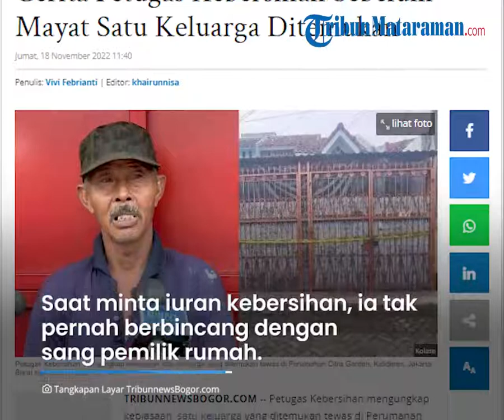Cerita Petugas Kebersihan sebelum Mayat Satu Keluarga di Kalideres Ditemukan: Cium Bangkai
TRIBUN-VIDEO.COM - Petugas Kebersihan mengungkap kebiasaan satu keluarga yang ditemukan tewas di Perumahan Citra Garden, Kalideres, Jakarta Barat saat masih hidup.

Menurut Waridin, petugas kebersihan di perumahan, semasa hidupnya satu keluarga tersebut memang selalu tertutup dengan warga sekitar.

Bahkan saat meminta uang iuran kebersihan, Waridin tak pernah berbincang-bincang dengan sang pemilik rumah.

Ia juga mengungkap, sudah sekitar enam bulan tidak pernah melihat pemilik rumah tersebut melakukan aktivitas.

Bahkan sudah enam bulan pula, sang pemilik rumah tidak membayarkan uang iuran sampah kepadanya.

Waridin juga mengaku sebagai orang pertama yang mencium adanya bau bangkai dari rumah tersebut.

Saat itu Waridin hendak membersihkan bagian belakang rumah tersebut.

Ia mencoba mengetuk pagar rumah tersebut, namun tidak ada yang menanggapi.

"Waktu kita bersihin belakang, kan tiga bulan sekali. Pertama dipanggil-panggil tiga bulan, nggak nyaut-nyaut. Saya juga bingung, apa pindah apa kaga. Diketok-ketok pintunya pakai duit besinya biar kedengeran, nggak nyaut-nyaut," kata Waridin, dilansir dari Youtube Kompas TV, Jumat (18/11/2022).

Kemudian pada Rabu (9/11/2022), ia kembali menyambangi rumah tersebut bersama temannya yang bernama Lukman.

"Kan kita ngerjainnya berdua sama temen. Wah pindah kali. Nah besoknya lagi, hari Rabunya diketuk-ketuk, tapi sudah bau. Ah jangan-jangan meninggal, Man. Ah meninggal ini mah," katanya kepada wartawan.

Meski sempat merasa curiga, namun Waridin dan temannya itu tidak melaporkan hal tersebut.

Namun ia diminta oleh warga sekitar untuk mencari bangkai hewan, karena baunya sudah menyengat.

"Terus warga itu tuh orang Bandung olahraga, 'Din cariin bangkai'. 'Ini mah bukan bangkai binatang, bangkai manusia'," kata Waridin menirukan percakapannya.

Ia pun sudah menduga bahwa bau menyengat itu berasal dari dalam rumah satu keluarga yang tewas tersebut.

"Enggak ada ini mah bangkai manusia gitu, yang punya rumah pasti. Laporin aja ke Pak RT," kata dia lagi.

Selain itu, Waridin pun mengatakan bahwa bau yang ia cium itu khas sekali seperti bau bangkai manusia, bukan bau bangkai hewan biasa.

"(Tahu bau bangkai manusia) Kan lain baunya, kayak orang dibakar, sangit," jelas dia.

Kemudian Waridin juga menceritakan, ia terakhir bertemu dengan pemilik rumah tersebut sekitar bulan Agustus lalu.

"Terakhir ketemu lagi masih hidup, bulan Agustus. Agustus masih hidup apa kaga ya, enam bulan sih udah nggak ada suaranya, enggak nyaut-nyaut," kat adia.

Menurutnya, sang pemilik rumah biasanya menyimpan sampah di pagar rumah, namun sudah enam bulan tak ada sampah apapun.

"Dulu kalau masih hidup nyangkut di situ aja tuh, sampahnya disangkutin di besi. Waktu masih hidup ada mobil, ada motor. Tapi sudah enam bulan nggak ada sampah, berarti dia belum bayar enam bulan, Rp 60 ribu," tuturnya.

Ia juga menuturkan, sudah enam bulan tidak ada aktivitas apapun yang terlihat di dalam rumah tersebut.

"Enggak ada, enam bulan gak ada aktivitas apa-apa. Biasanya kan ada sampah nyangkut, atau ibunya belanja," jelas dia.

Bahkan saat masih hidup pun, kata dia, pemilik rumah memang sangat tertutup.

"Enggak pernah ngobrol, dia mah kalau ngasih duit langsung diselot. Udah kayak kandang kambing. Biasanya yang ngasih duit bapaknya, langsung manggil. Ngasih Rp 30 ribu terus langsung masuk," tandasnya.

Artikel ini telah tayang di TribunnewsBogor.com dengan judul 'Baunya Lain, Kayak Orang Dibakar' Cerita Petugas Kebersihan Sebelum Mayat Satu Keluarga Ditemukan,
Penulis: Vivi Febrianti | Editor: khairunnisa